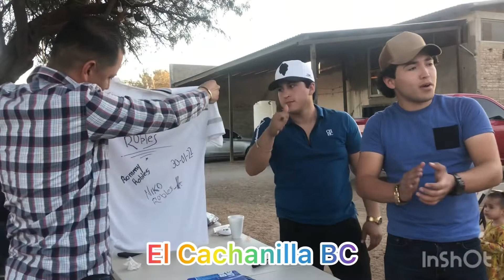Combivio organizado por los hermanos robles a la Banda la renovada de san Luis son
El Cachanilla BC